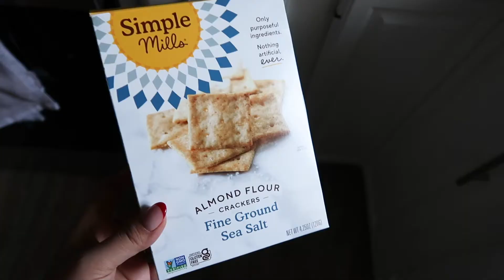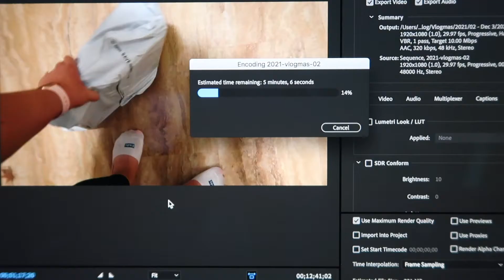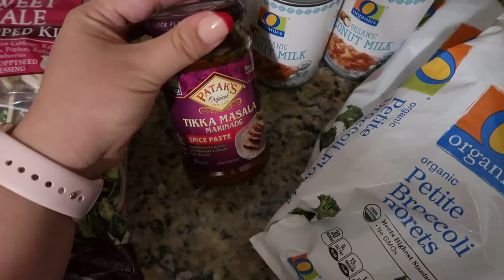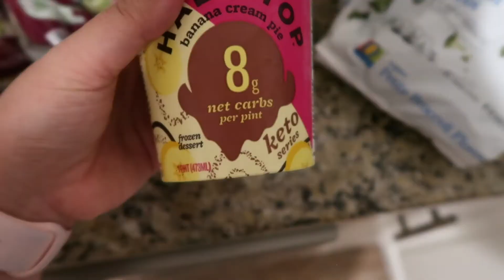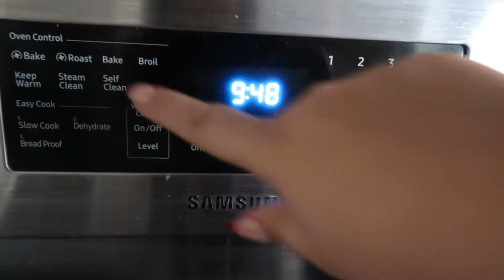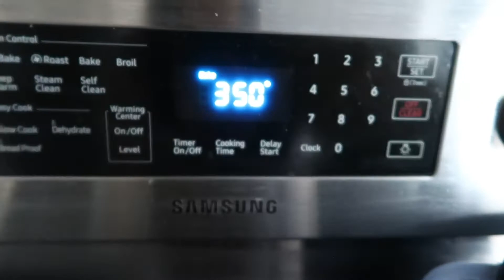let's bake a festive dessert! + grocery haul // vlogmas 03